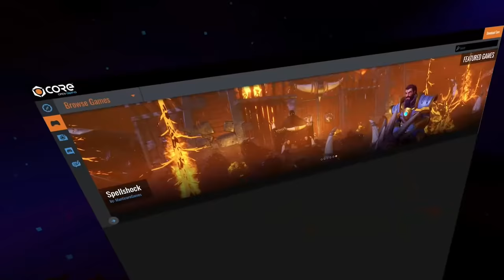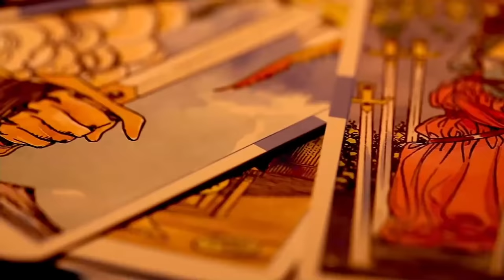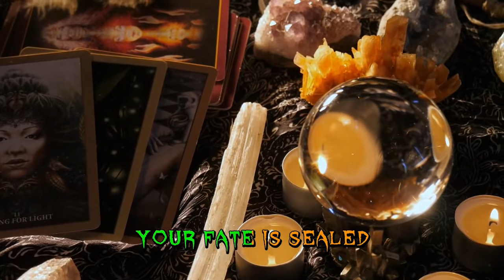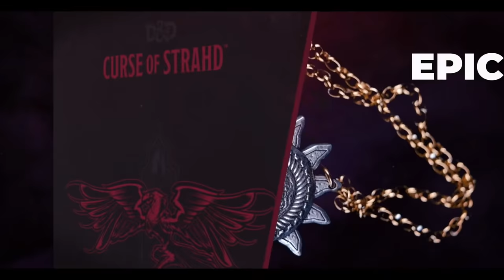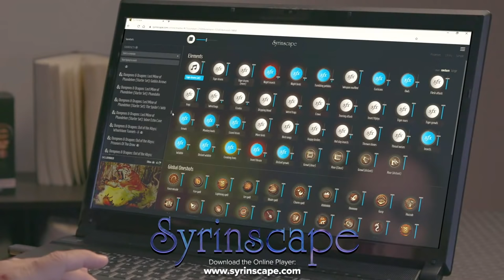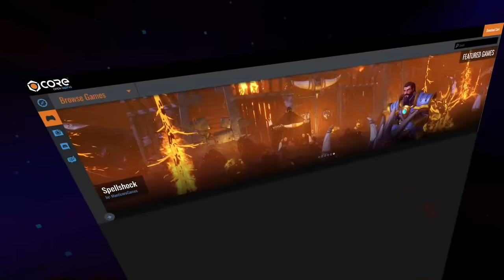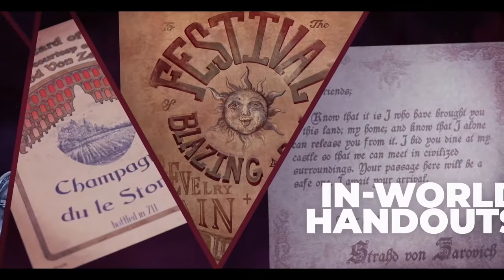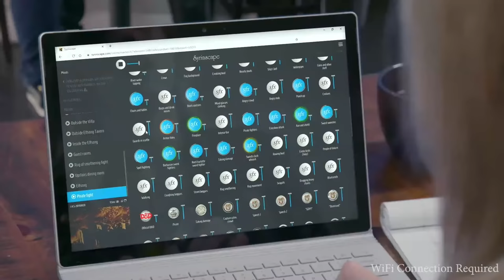Lost Odyssey: Night of Dread (2020) | A D&D Halloween Special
From the far corners of the DnD multiverse, heroes of the gaming and streaming world unite in a Halloween D&D game spectacular for Extra Life! From the mind of MatthewLillard (SCREAM, HACKERS, SCOOBY DOO), Lost Odyssey: Night of Dread marks his streaming debut as Dungeon Master, leading his spine-chilling specters, DeborahAnnWoll (DAREDEVIL), EmberMoon (WWE NXT), KateWelch (ACQUISITIONS INCORPORATED), Jasmine Bhullar (RELICS & RARITIES), and Krystina Arielle (FUNGEONS & FLAGONS) in a game of DungeonsandDragons.

Support the cause, donate to Extra Life, and find your Lost Odyssey at: lostodysseyevents.com

Curse of Strahd: Revamped is OUT NOW at: dungeonsanddragons.com

Story inspired by Beadle & Grimm’s bonus encounters written by Jon Ciccolin and Justice Arman, available now in the Curse of Strand Legendary Edition at: pandemoniumwarehouse.com